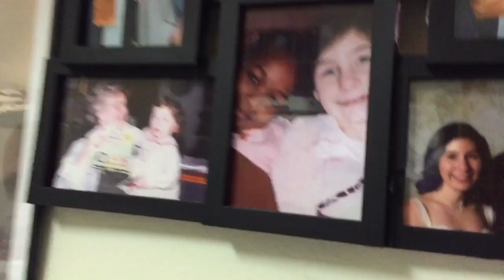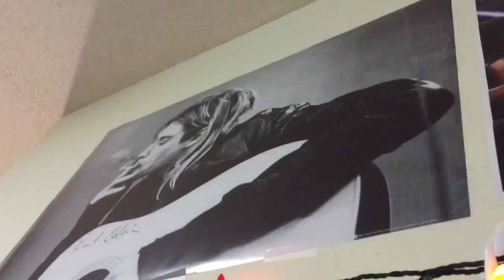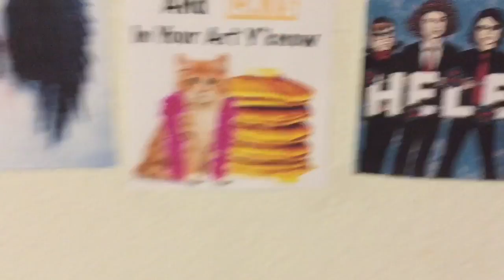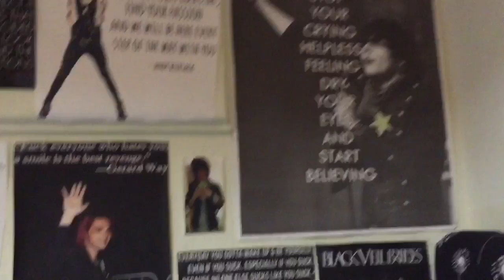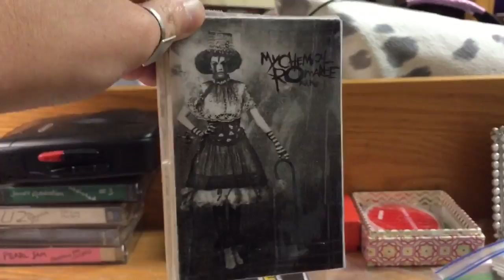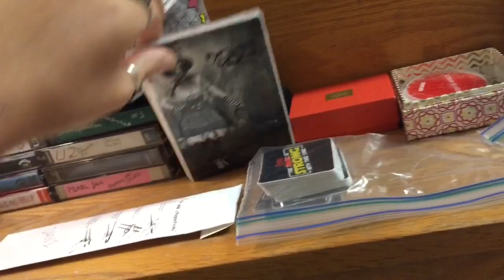My First Video! Yay! Dani Cali The Girl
Hi, I'm Dani and this is my simple introduction to me.